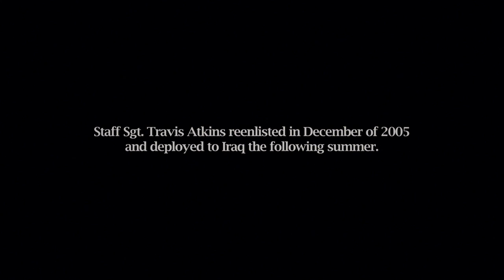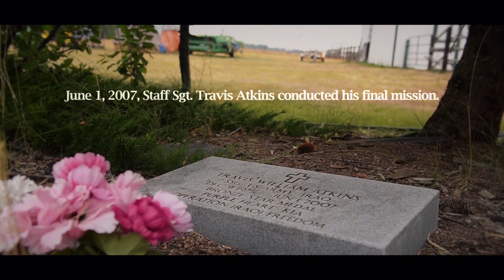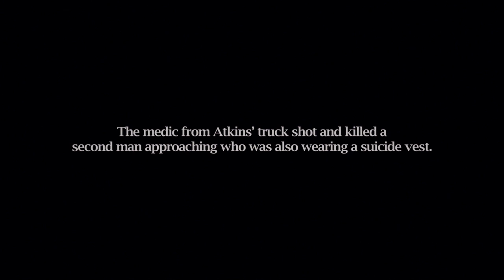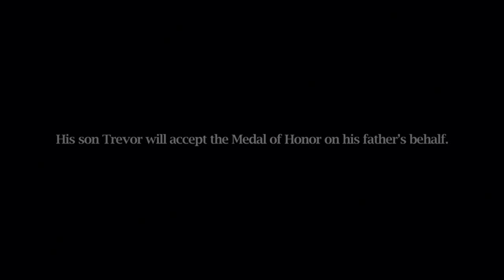Staff Sgt. Travis Atkins: Final Mission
A 10th Mountain Division squad leader credited with saving the lives of three of his Soldiers by throwing himself atop a suicide bomber in Iraq will be posthumously awarded the Medal of Honor, March 27, 2019.